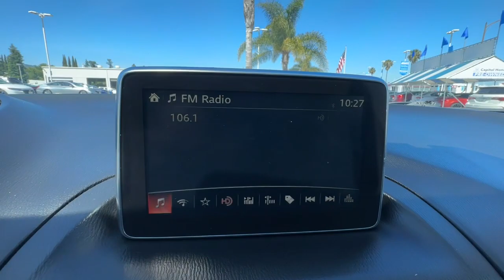2016 Mazda Mazda3 San Jose CA 112894A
2016 Mazda Mazda3 4dr Sedan Automatic i Touring - Stock#: 112894A

Capitol Honda
745 Capitol Expressway Auto Mall

Jet Black Mica 2016 Mazda Mazda3 i Touring FWD 6-Speed Automatic SKYACTIV?-G 2.0L 4-Cylinder DOHC 16V30/41 City/Highway MPGAwards: * 2016 KBB.com 10 Best Sedans Under $25000 * 2016 KBB.com 10 Coolest New Cars Under $18000Reviews: * Precise handling when going around turns; very good fuel economy; quick acceleration; top crash test scores; refined interior with intuitive controls; available hatchback body style; many advanced features are available. Source: Edmunds Cruise Control Power Steering Power Mirrors Leather Steering Wheel Memory Seat Position Clock Tachometer Telescoping Steering Wheel Steering Wheel Radio Controls Sunroof Moonroof Driver Airbag Passenger Airbag Side Airbags Rear Defogger Fog Lights Intermittent Wipers AM/FM Cloth Interior Surface Aux. Audio Input Bluetooth Carpeted Floor Mats Center Arm Rest Child Proof Door Locks Daytime Running Lights Heated Mirrors Overhead Console Premium Sound Rear Spoiler Rear Spoiler Remote Fuel Door Remote Trunk Lid Reverse Camera Roll Stability Control Side Curtain Airbags Sliding Rear Window Tire Pressure Monitor Vanity Mirrors - Contact Pre-Owned Internet Sales at or for more information. -